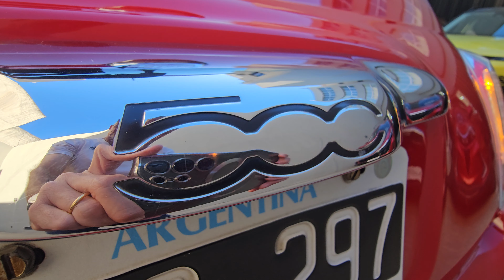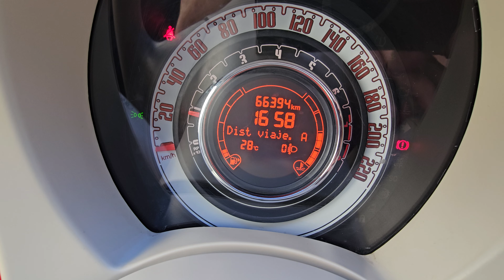⚡️FIAT⚡️500 CULT 1.4 C/Techo⚡️2012⚡️